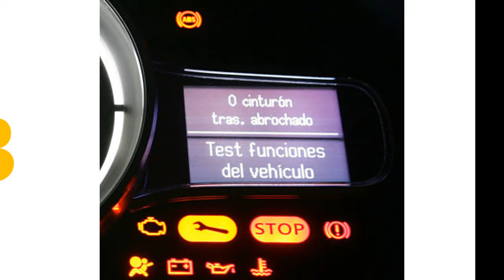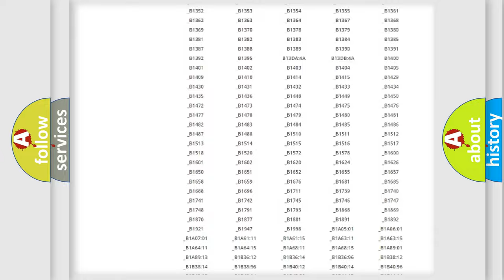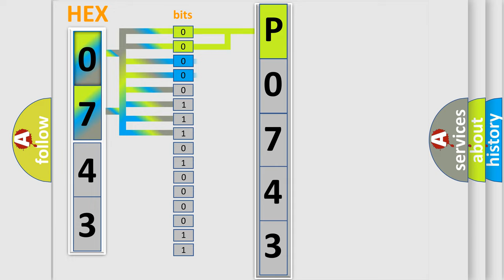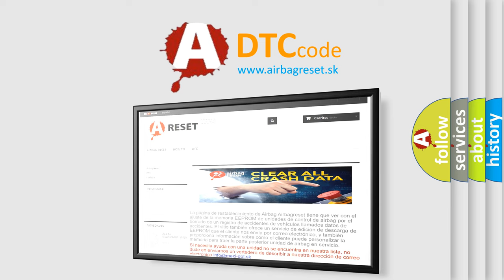DTC Suzuki P0743 Short Explanation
Contents:
0:21 Basic DTC analysis according to OBD2 protocol standard.
1:48 Insight into programming
2:58 A diagnostically understandable description of the Diagnostic Trouble Code
3:05 Basic error definition

Make:
Suzuki
Code:
P0743
Definition:
Electronic Control Unit (ECU) Performance Below Minimum Threshold
Description: